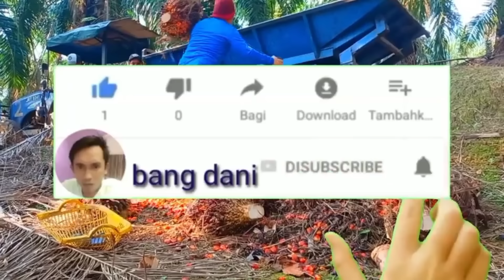panen sawit unggul sawit berbuah numpuk sampai tidak terhitung buah sawit nya sawit hari ini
ini jenis sawit yang paling unggul tidak pernah kendor buah berbuah sepanjang mas jadi tidak rugi tanam sawit jenis bibit yangambi prusahaan pun tanam jenis bibit ini apalagi petani sawit memuas kan hasil nya sawit punya masa depan di akui dunia bahwa sawit ini bener bener unggul